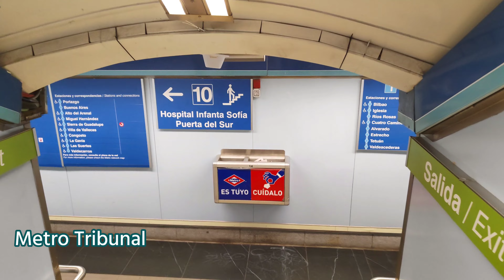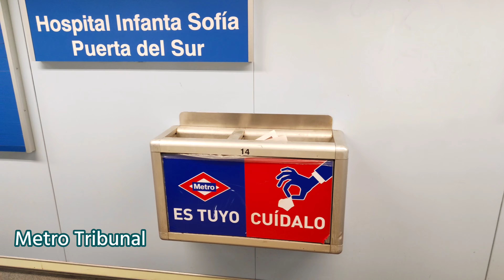[4K] GOOD FRIDAY in MADRID 🇪🇸 SPAIN | NO FACE MASK | GRAN VIA, FUENCARRAL WALK TOUR - April 2022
[4K UHD]  GOOD FRIDAY (VIERNES SANTO) in MADRID 🇪🇸 SPAIN | NO FACE MASK | PLAZA DE ESPAÑA, GRAN VIA, CALLE FUENCARRAL WALK TOUR - (APRIL 2022).
In today's video, we're going to have a  Walking Tour at Plaza de España, Gran Via, Calle de Fuencarral in Madrid (Center), Spain.
Madrid City is one of the Best Tourist Destinations in the planet.
Capture Date:  15 April 2022 (started at 5:00 PM)
Climatic Condition: Mostly Sunny
Outside Temperature: 24ºC
Video Resolution: 4K Ultra High Definition (UHD)
►This video is made to show the place and the environment.
Thank you very much for watching. May GOD bless us all.

You can buy me a cup of coffee or a bottle of water thru:
Camera Used:  Smartphone Realme 8 Pro
Stabilizer:  MOZA Mini-MX (Gimbal)
All material in this video is original and personally recorded by Jhunn Ramones.